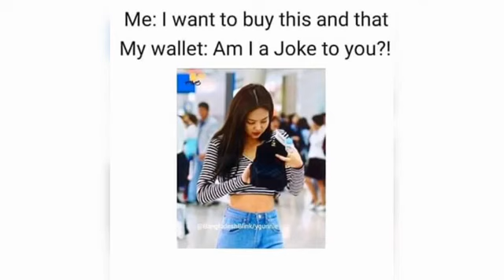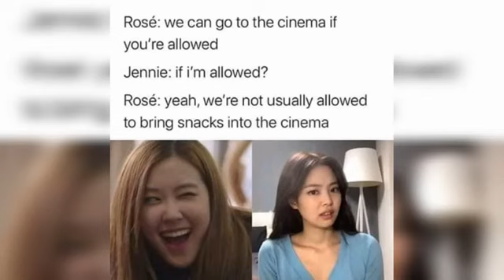BlackPink MEMES to Welcome 2021!!!!!!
BLACKPINK TRENDS,

Stay safe 😷
Keep shining ✨